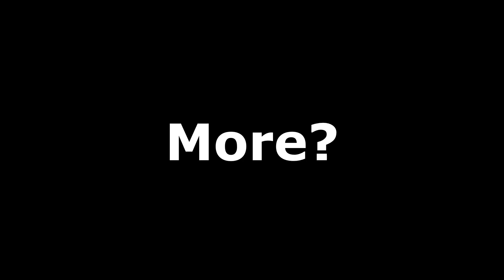"Smoking Will KILL You..."